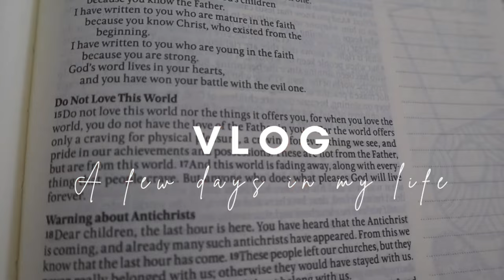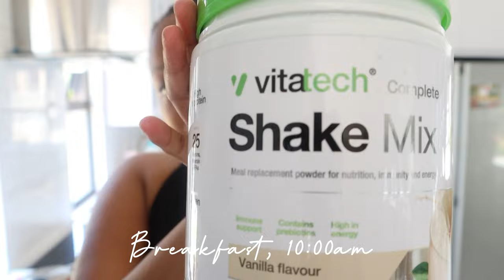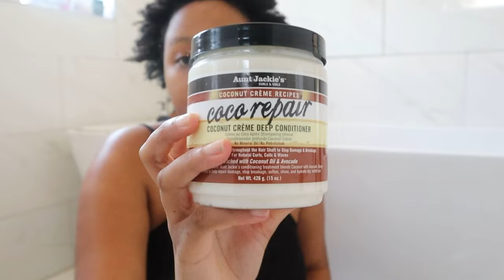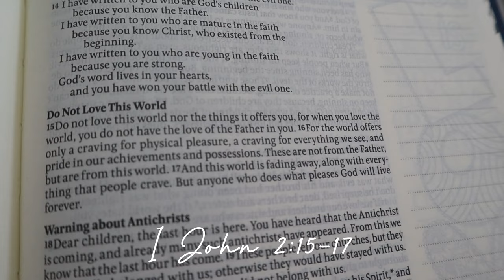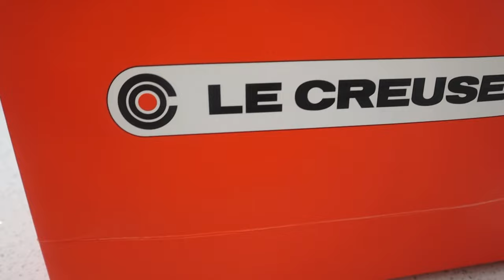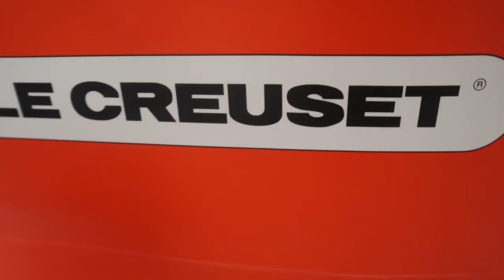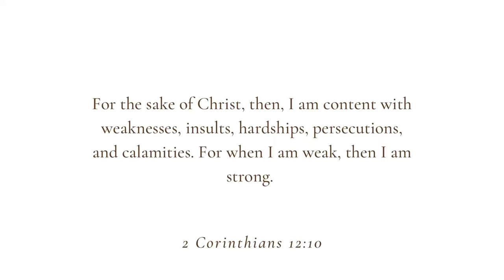Few days in my life | Unboxing Smeg & Le Creuset | Buying Justin Bieber Concert Tickets | Chill Vlog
In this video, we will be unboxing my mother's Smeg and Le Creuset Christmas gift from herself lol. I finally bought Justin Bieber Concert tickets too ! Please enjoy this very chilled vlog.

M U S I C:
Jef - Pancakes
Ellis Forman & Aric Ogle - Warm for the Winter